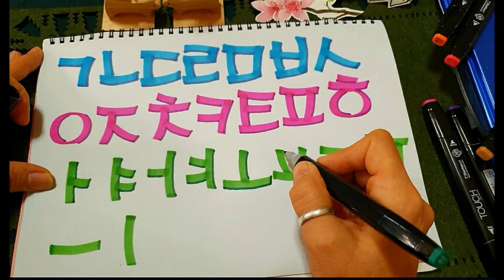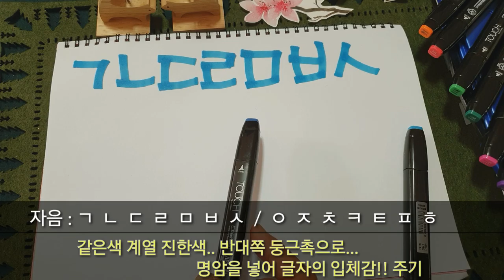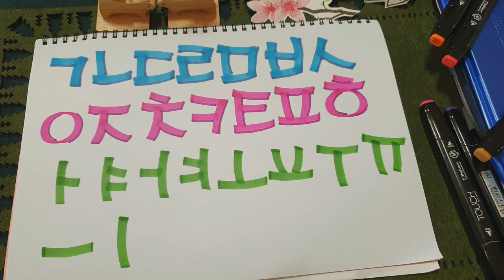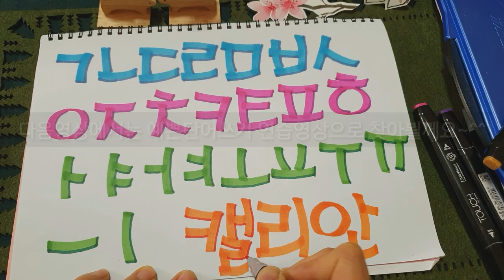[피오피 POP] 마카펜으로 자음과 모음 연습 하는 방법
2년전..독학 캘리그라피를 하게된 계기가 되었던...
문화센터에서의 피오피POP 3개월수강..

오랫만에 기억을 더듬어...
기초 자음 모음연습 방법을 간단히 영상으로 만들어 보았습니다..

마카펜이나 검정색 납작펜만 있으면 누구나 쉽게 연습해볼 수 있어요~^^

예쁜글씨 POP쓰기 같이 연습해 보아요.